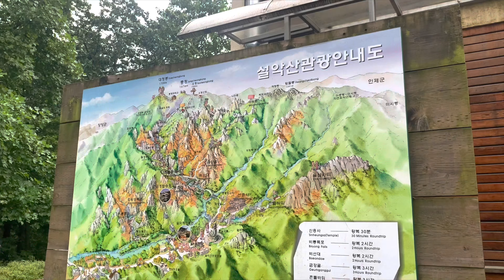Seoraksan National Park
Karena moment tak akan pernah terulang.,maka abadikanlah..